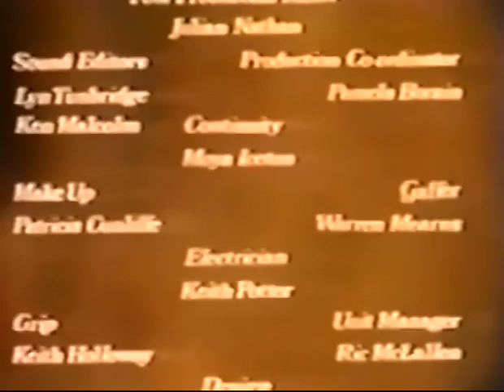THE EVIL TOUCH - "Wings of Death" - UPGRADED PRINT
An episode of the syndicated 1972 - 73 Australian-shot horror / suspense series THE EVIL TOUCH, hosted by Anthony Quayle.  "Wings of Death" stars Kim Hunter, and was written by Mel and Ethel Brez.